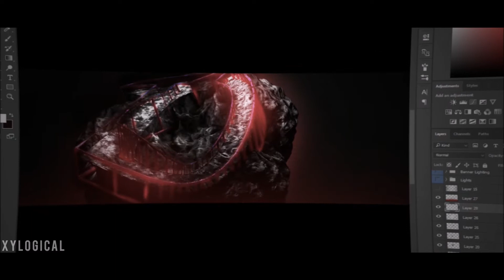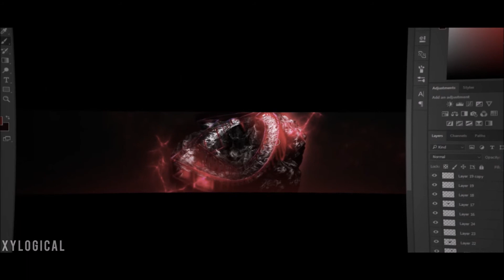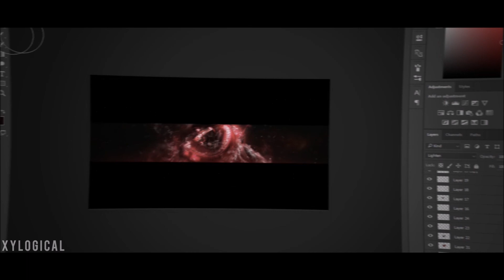Trex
Inactive? why not